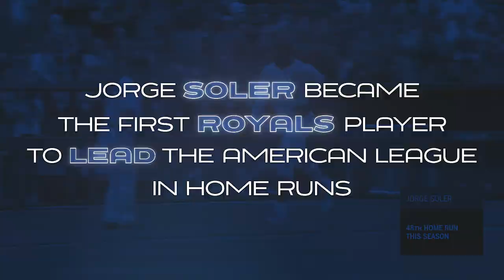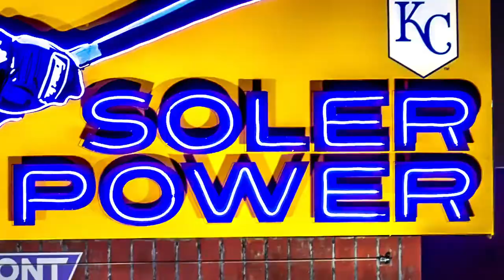Royals - Soler Power Billboard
Jorge Soler became the first Royals hitter to wear the American League home run crown. His towering blasts inspired cheers of "Soler Power." So to kick off Walz Tetrick's eighth Royals season, we teamed up with the Royals marketing team to create the first billboard using flexible neon tubing. The result? More adoration from loyal fans, an Obie award and another nod from the Clio Sports judges, our fourth in six years.
1148
1520